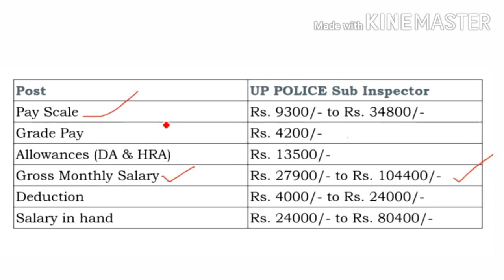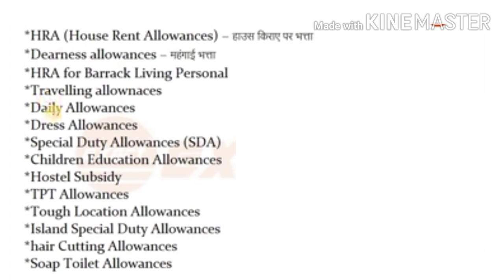Sub inspector Sallary | दरोगा की कितनी सैलरी होती है। | Si ki Kitne Sallary Hoti hai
Sub inspector Sallary Sub inspector ki Kitne Sallary Hoti hai Daroga ki Kitne Sallary Hoti hai Si ki Kitne Sallary Hoti hai MP UP Rajsthan Bhiar Sub inspector Sallary MP Sub inspector Sallary UP Sub inspector Sallary.